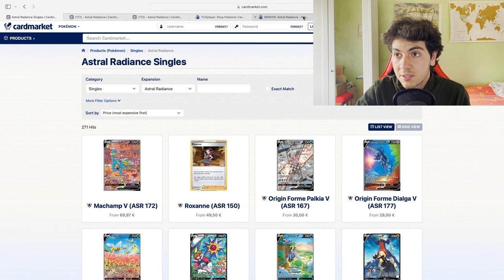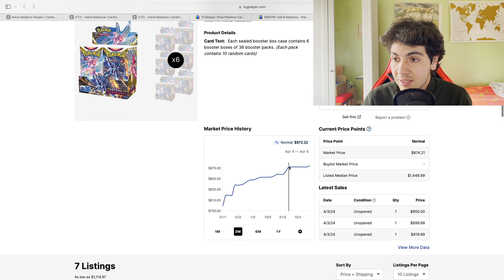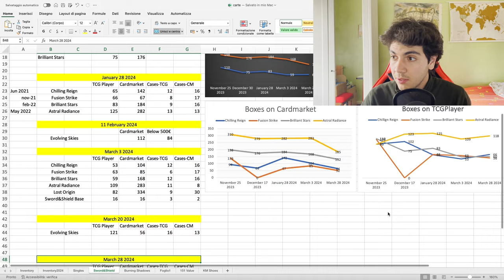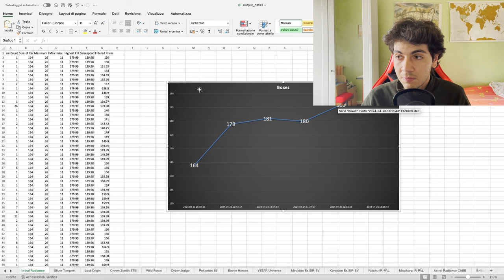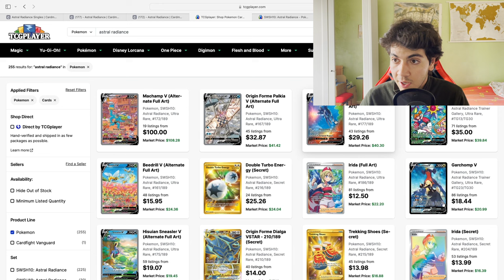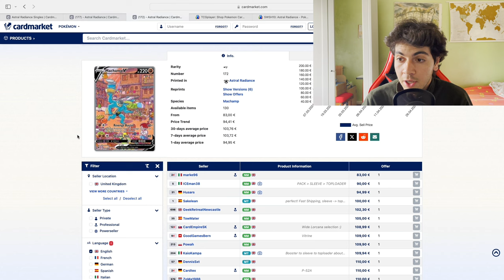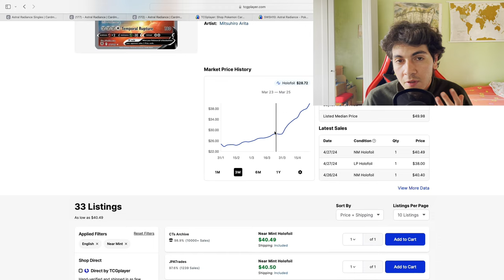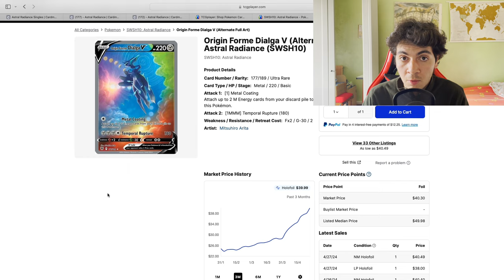ASTRAL RADIANCE on the RISE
TIMESTAMPS
0:00 What we'll do
0:56 Sealed Supply
4:22 Nerdy Me
5:57 Singles

What is happening with Astral Radiance? Is still a set worth investing in?
Looking at the supply of boxes in the European market and then prices in both the European market on Cardmarket and in the US through TCGPlayer.
Lastly focusing on 2 interesting cards in the set.